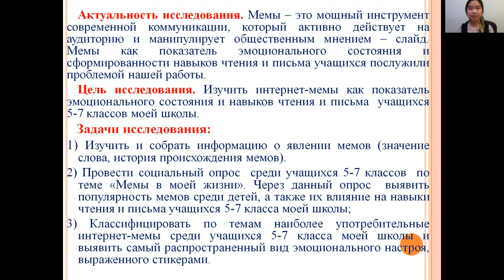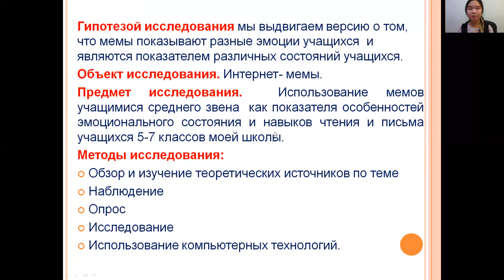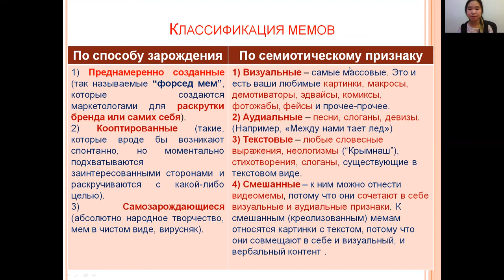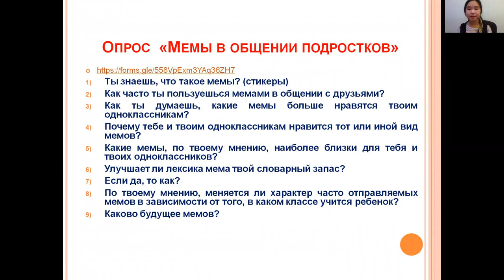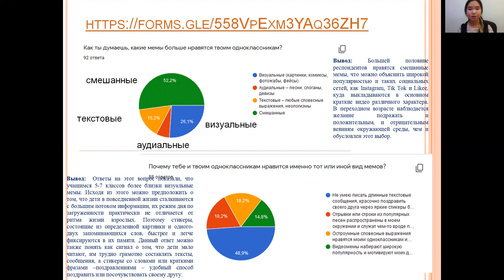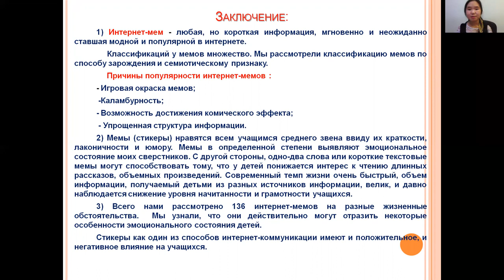Дарена Яковлева - 10.1 Общественные науки /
Тема: Интернет-мемы (стикеры) как способ выявления эмоциональных и интеллектуальных особенностей учащихся среднего звена моей школы

Руководитель: Федотова Валентина Васильевна, учитель английского языка

Школа: Муниципальное бюджетное образовательное учреждение "Верхневилюйская средняя общеобразовательная школа №4 им.Д.С.Спиридонова"